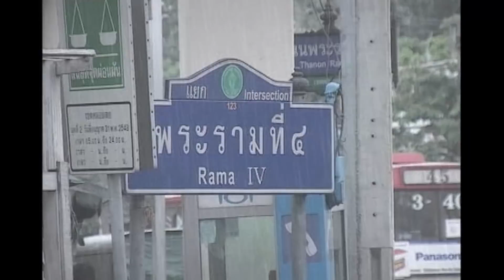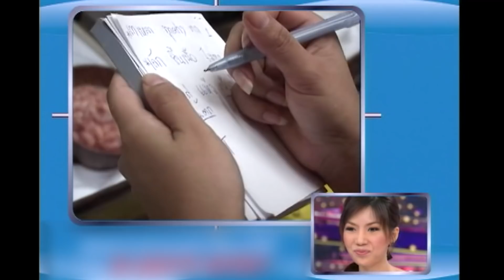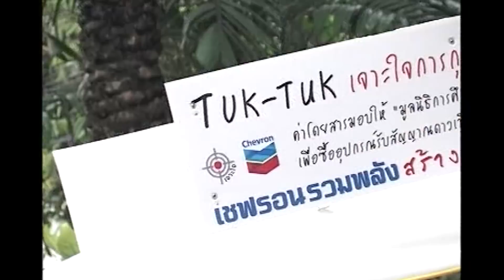เจาะใจ ออนไลน์ : In the past | Reality สร้างโรงเรียนถวายพ่อ ปอ ศรีกัญญา Ep.1 [14 ธ.ค.60] Full HD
รายการเจาะใจ ร่วมกับ บริษัท เชฟรอนประเทศไทยสร้างเเละผลิต จำกัด จัดทำโครงการเชฟรอนรวมพลังสร้างโรงเรียนถวายพ่อ สมทบทุนซื้ออุปกรณ์การรับสัญญาณดาวเทียมทางการศึกษา ให้มูลนิธิการศึกษาทางไกลผ่านดาวเที่ยม จากโรงเรียนต้นทาง คือ โรงเรียนวังไกลกังวล ซึ่งเป็นโรงเรียนราษฎร์ของพระบาลสมเด็จพระปรมินทรมหาภูมิพลอดุลยเดช สู่โรงเรียนปลายทางทั่วประเทศ จำนวน 3,000 กว่าโรงเรียนที่อยู่ชนบทไกลปืนเที่ยง ที่มีจำนวนครูไม่พอสำหรับการเรียนการสอน

มีเหล่าศิลปินคนมีชื่อเสียง จำนวน 10 คน คือ โก๊ะตี๋/น้าเน็ก/ไมค์ ภิรมย์พร/เคน ธีรเดช/จินตรา พูนลาภ/พอล ภัทรพล/ ปอ ศีกัญญา/ดัง พันกร/ลูกเกด เมทินี/เบนซ์ พรชิตา

ติดตามชมภารกิจของเเต่ละคนได้ที่

Line : @JSLGlobalMedia

154 ลาดพร้าว ซอย 107 แขวงคลองจั่น เขตบางกะปิ กรุงเทพฯ 10240
154 Ladprao Road (Soi 107) Klongjan, Bangkapi, Bangkok 10240 Thailand